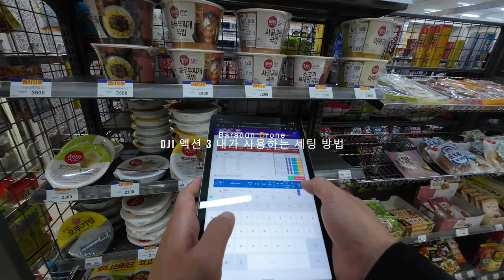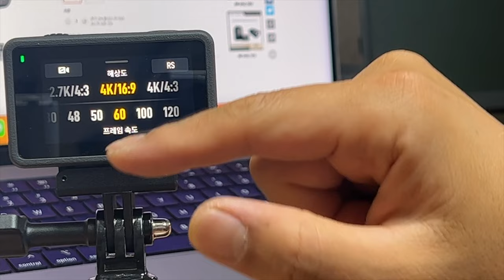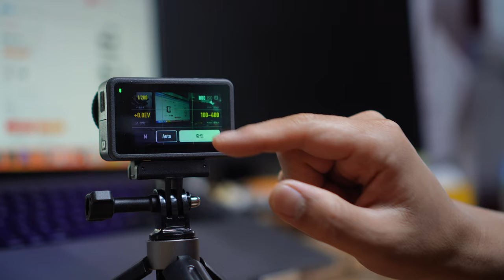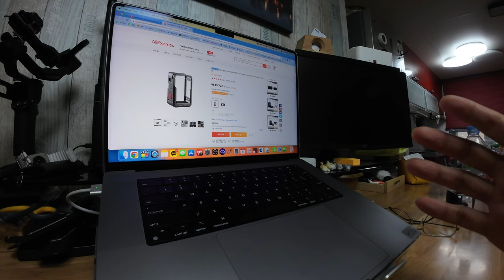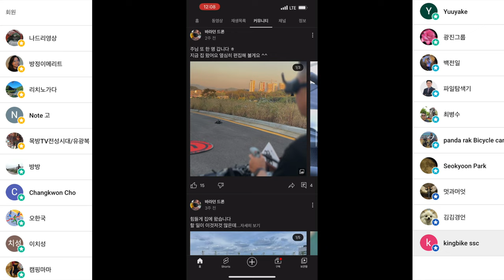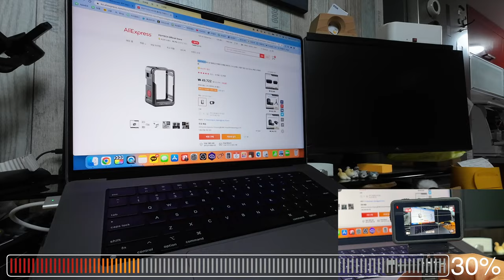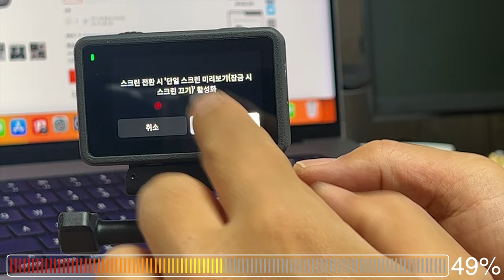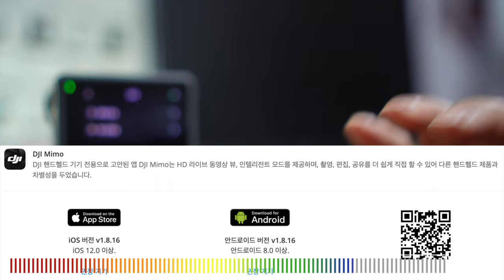DJI 액션 3 간편 사용법 그리고 동영상 세팅 추천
0:00 인트로
0:41 시작 간단 사용법
6:50 액션 3 동영상 추천 세팅
7:30 액션 3 그 외 다른 세팅

ㅡㅡㅡㅡ

2차 편집 또는 퍼나르기 또는 링크 악의적이지만 않다면 다 괜찮습니다
ㅡㅡㅡㅡ

1. 바라던드론 구독자 모임입니다.
2.공지 확인 및 투표 참여 하셔야 합니다.
3.최대 인원은 100명입니다. (가득 차면 못들어가요)

ㅡㅡㅡㅡ

바라던 장비